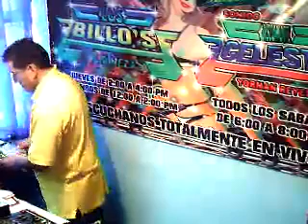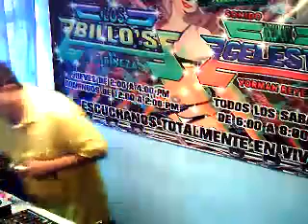SAVADO 3 DE AGOSTO 4